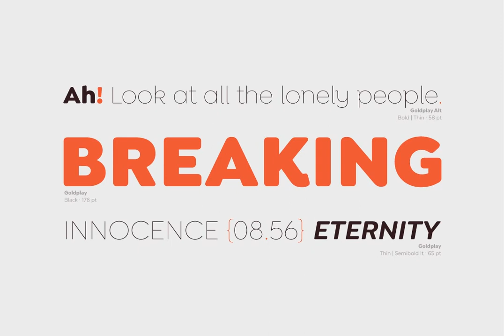Goldplay Font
Download Goldplay Font at YouWorkForThem

Goldplay is based on Isidora Sans design yet features rounded shapes.

Its rounded, soft terminals give it a friendly and expressive look, and its modern and contemporary style as well as its classic proportions make it an excellent choice for headlines, logotypes, branding, books, magazines, motion graphics, and use on web and Tv.

One of its key features is a large x-height which make it look elegant and classy. Goldplay comes in 2 versions—each in 7 weights, from Thin to Black, and matching italics, resulting in a total of 28 fonts.

The standard sans serif version—fresh, clean and contemporary—is a perfect choice for editorial and corporate design, headlines, books, magazines or any other piece of graphic design.

The Alt semi-serif display version—more expressive and modern—is ideal for logotypes, branding, packaging, and use on web and Tv.

Goldplay contains a set of 540 characters that support over 200 Latin-based languages.